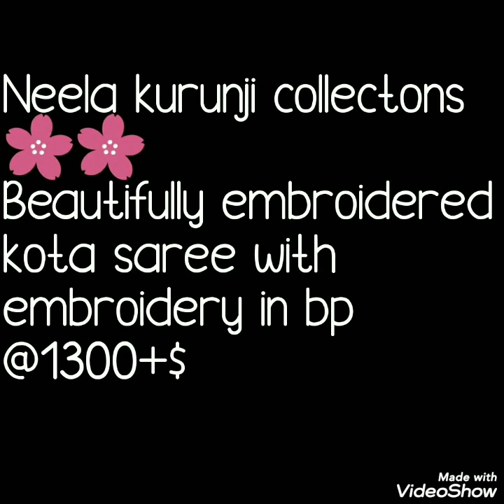Kota Sarees Series Neela Kurunji flower Embroidery kota Saress कोटा एमोबॉइडरी साड़ी Episode 4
Hello beautifull people.
Happy sunday.
Here I am back with latest design of kota sarees coleection. Yes today's collection is inspired from neela kulunji flower,which is very famous in south india. As their brunch and colors are so pretty. So today collection inspired from neela kulunji flower.  Kota sarees are embroidery with these flower design,some other designs also added. All colors combinations patterns aer very beautiful.

kota sarees, neel kulungi flower ebroidary saree kota embrodary sarees,flower ebroidary kota sarees, party ware kota sarees collection,brigth colours kota sarees, light weight kota embroidarysaree,new deign enbridary saree,ebriodary sarees for kitti party,kota embroidry saree,party ware kota saree,lightweigt sarees,office ware kota saree,marrige kota sarees,cut wotk sarees,embroidary and cut work kotaa sarees,summer sarees, kota saree online buy,pestal colour collection,ever green, trandy kota saree, new collection kota sarees,कोटा एम्ब्रॉइडरी साड़ी, पार्टी वेयर कोटा साड़ी, फ्लावर एम्ब्रायडरी, लाइटवीगेट साड़ी, ऑफिस वेयर कोटा साड़ी, मरिगे कोटा साड़ी, वॉटक साड़ी, एम्ब्रायरी और कट वर्क कोटा साड़ी, समर साड़ी, कोटा साड़ी ऑनलाइन खरीदें, पेस्टल कलर कलेक्शन। , ट्रैंडी कोटा साड़ी,bella fashion world,kota sari, neelee kullugee phool ebroidaree sari kota embroidaree saadiyaan, phool ebroidaree kota saadiyaan, paartee veyar kota sari sangrah, briget kalars kota saadiyaan, halke vajan vaalee kota embroyadaree,Kōṭṭā puṭavaikaḷ, nīl kuluṅki malar epirāyṭari cēlai kōṭṭā empirōṭari puṭavaikaḷ, malar epirāyṭari kōṭṭā puṭavaikaḷ, pārṭṭi vēr kōṭṭā puṭavaikaḷ cēkarippu, pirakācamāṉa vaṇṇaṅkaḷ kōṭṭā puṭavaikaḷ, lēcāṉa eṭai koṇṭa kōṭṭā empirāyṭari cēri, putiya ṭīkṉ empiriṭari cēlai, kiṭṭi pārṭṭikkāṉa epiriyōṭari cēlaikaḷ,Kōṭā cīralu, nīl kuluṅgi phlavar ebrāyiḍarī cīra kōṭā embroḍarī cīralu, phlavar ebrāyiḍarī kōṭā cīralu, pārṭī vēr kōṭā cīrala sēkaraṇa, brigt kalars kōṭā cīralu, tēlikapāṭi kōṭā embrāyiḍarīsārī, n'yū ḍīg enbriḍarī cīra, kiṭṭi pārṭīki ebriyōḍarī cīralu, pārṭī embrāyiḍarī cīralu kōṭā cīra, laiṭ‌vīgṭ cīralu, āphīs vēr kōṭā cīra, myārēj kōṭā cīralu, kaṭ vōṭk cīralu,

1 . watsup for order: 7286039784
 2. no negotiations please
 4.Sorry, cash on delivery service is not available
 5.payment can send through RTGS,,google pay or paytm,account transfer.
 6.Dispatch will be with in 2 3 day after payment
 7.After dispatching we will send you courier number through watsup
 8.Depends on distance item will receive.normally 7 to 10 working days
 9.Take video at the time of parcel open
10.if you find any damages you can returned to same address
11.we supply all over  india,and overseases also.